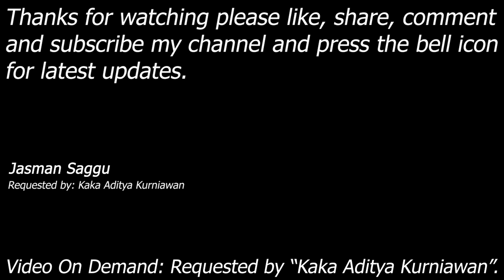4K Video || Video On Demand || HCTP || Randy Orton vs John Cena || Single Match || Jasman Saggu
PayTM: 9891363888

John Cena vs Randy Orton

Requested By:  Kaka Aditya Kurniawan

One of the most played games of the 2000's, revolutionary game, wwe, HCTPNumber One Wrestling Game in my opinion.